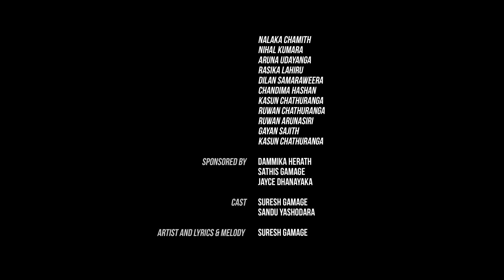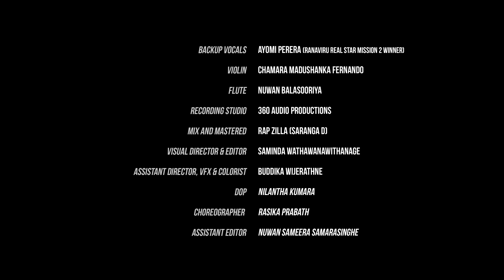Seetha Yame - Suresh Gamage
Special Thanks - Dr. Cruews, Nalaka Chamith, Nihal Kumara, Aruna Udayanga, Rasika Lahiru, Dilan Samaraweera, Chandima Hashan, Kasun Chathuranga, Ruwan Chathuranga, Ruwan Arunasiri, Gayan Sajith, Kasun Chathuranga
Cast - Suresh Gamage, Sandu Yashodara
Artist and Lyrics & Melody - Suresh Gamage
Music & Composed - Dilshan Liyanapathirane (360 Audio Productions)
Backup Vocals - Ayomi Perera (Ranaviru Real Star Mission 2 Winner)
Violin - Chamara Madushanka Fernando
Flute - Nuwan Balasooriya
Recording Studio - 360 Audio Productions
Mix and Mastered - Rap Zilla (Saranga D)
Visual Director & Editor - Saminda Wathawanawithanage
Assistant Director, VFX & Colorist - Buddika Wijerathne
DOP - Nilantha Kumara
Choreographer - Rashika Prabath
Assistant Editor - Nuwan Sameera Samarasinghe
Production Manager - Malith Prasad
Make-Up - Madu Sarada
Production  Assistant - Thanushka Bandara
Camera Crew - Roshan Perera, Kushan Pradeep Perera
Technical Crew - A.A.Sunil Samarasinghe, K.N Palitha, Chamara
Camera Equipments - Epic 84
Light Equipments - Film Location
Post Production - 360 Productions